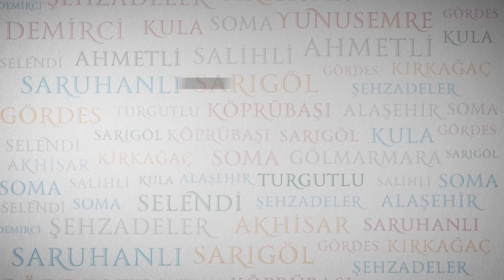Başkan Ergün Kartepe'de